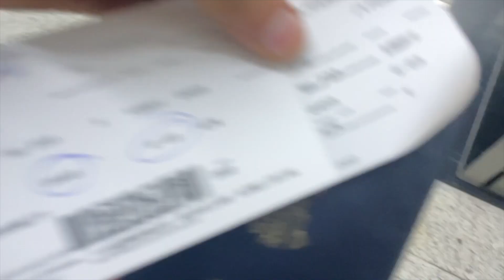Trip To Russia Again | Winter Time |Moscow Russia